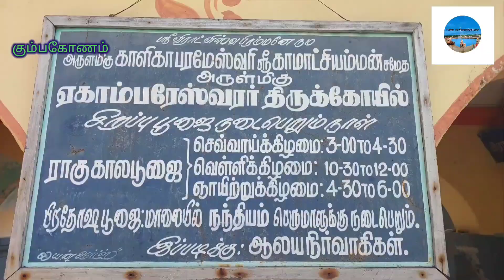வடிவேலுவின் ஆன்மீகமும்,# போட்டி போட்டு எடுத்த புகைப்படமும் தற்போது வைரலாகிய காட்சிகள்.